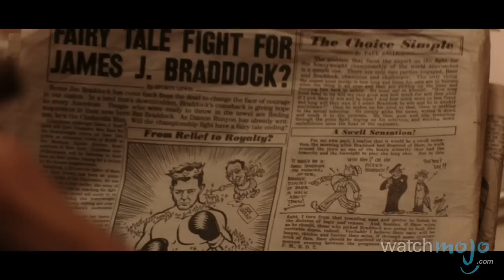Top 10 Sports Biopics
They're the true stories that never fail to hit a home run. as we count down our picks for the Top 10 Sports Biopics.

Special thanks to our users Daniel John, Erik Zarins, JosephT and lilhammer3991 for submitting the idea on our Suggestion Tool